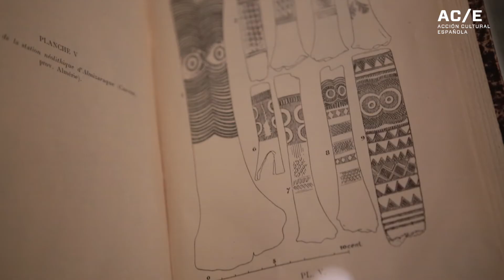'Arte Prehistórico. De la roca al museo'. Panorama de la exposición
Recorremos las sala de esta exposición, organizada por el Museo Nacional Arqueológico con el apoyo de Acción Cultural Española, conmemora el centenario de la celebración en España de otra muestra, 'Arte prehistórico español', que se celebró en 1921 en las salas del antiguo Museo de Arte Moderno y que fue un evento fundamental en el estudio del arte rupestre prehistórico.